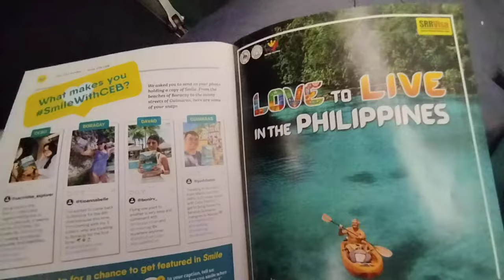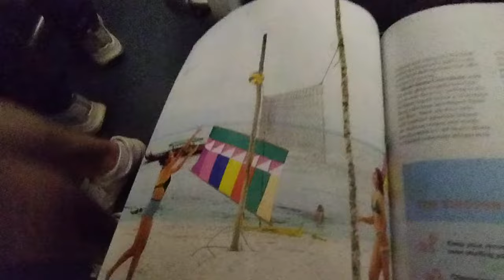Trip Adventure🛫🧳🏙️Family Friendly Above the Clouds Part 4 @insta360 insta360x4 php ita 🇵🇭❤️🇮🇹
Trip Adventure🛫🧳🏙️Family Friendly 1st Travel to Manila Part 4 @insta360 insta360x4 php ita 🇵🇭❤️🇮🇹

Part 4: Soaring High Above the Clouds

As we boarded our flight to Manila, we couldn't contain our excitement. From our window seat, we enjoyed breathtaking aerial views of the Philippines, witnessing the vast expanse of the country's landscape. The clouds below looked like fluffy cotton balls, and the sun cast a golden glow over the islands. It was a truly mesmerizing experience!

 / xmandredimplefamily

1)This video has no negative impact.
3)It is transformative in nature.